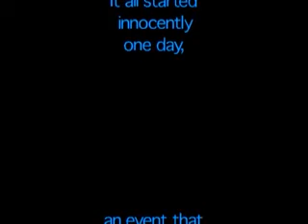Doctor Blo in Planet of the Lesbians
Ancient artifacts wreak havoc upon earth and beyond. Only Doctor Blo and his trusty guide Pedro can save earth, the Planet of the Lesbians and more and how...